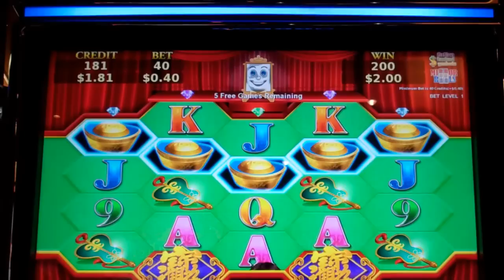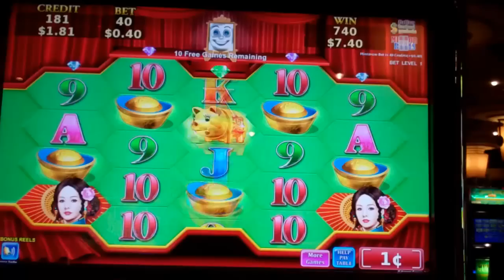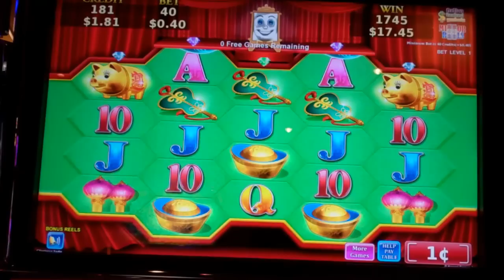Glorious Jade Slot Machine Bonus + Retrigger - Mirror Reels Feature - 20 Free Spins Win (#2)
A Free Spins Bonus Round Win with retrigger on the Glorious Jade Slot Machine. Three bonus symbols in any of the five reels trigger the bonus round for 10 free games. This is my second recorded attempt at the bonus on this slot, and I was lucky enough to get a retrigger for another 10 free games, plus one nice line hit at the end of the bonus. The pays for this slot seem low (especially for 5 of-a-kind), unless you can get a full screen of a certain symbol.